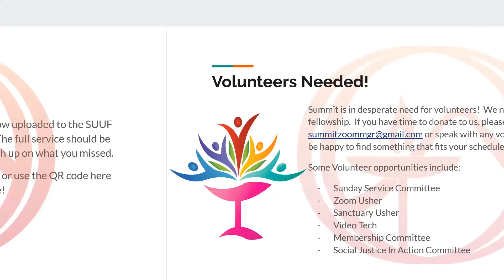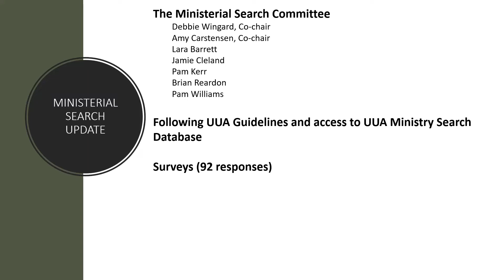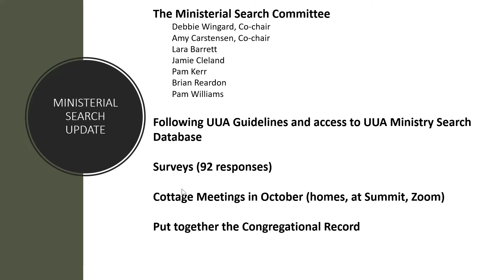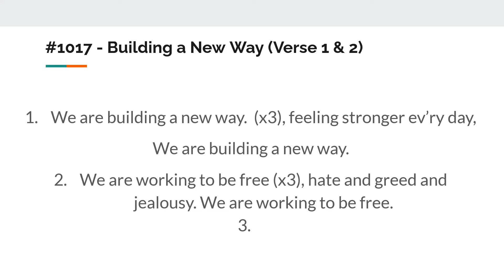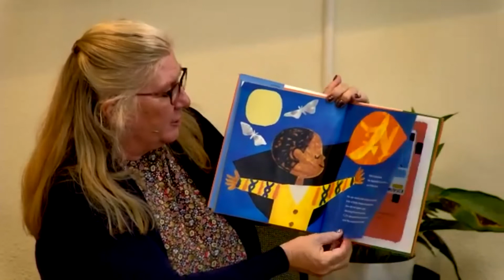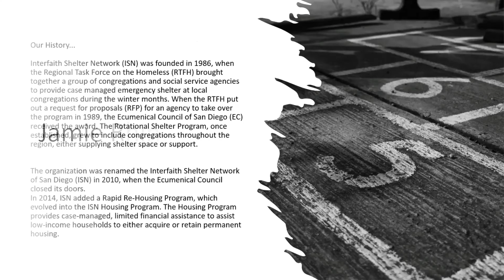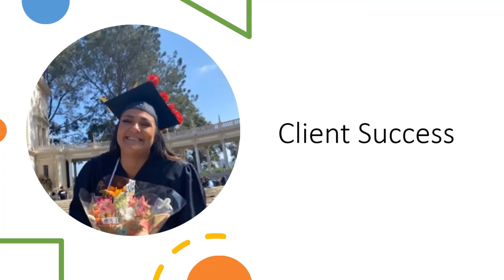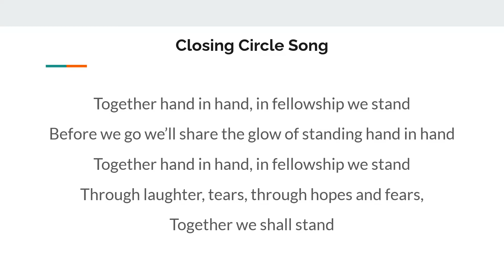How the Interfaith Shelter Network Changed During the Pandemic - Jamie Rhine (September 25, 2022)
The COVID pandemic did not eliminate the need for the services provided by the Interfaith Shelter Network. Join us to hear how things have changed and evolved.

About the Speaker:
Jamie Rhine is a dedicated Case Manager for Interfaith Shelter Network, Jamie has over three years of experience working with clients experiencing housing insecurities. Utilizing a trauma-informed care approach, Jamie works with clients as they move towards self-sufficiency. Her training in domestic violence and substance abuse, along with her associate's degree in sociology allows her to break down barriers with individuals and families. Simultaneously connecting them to resources, providing workshops, setting up a case plan and acting as a landlord liaison, she is contributing to changing the trajectory of client's lives.

Summit is supported entirely by the voluntary generosity of our members and friends.